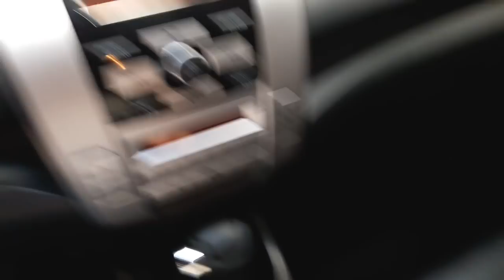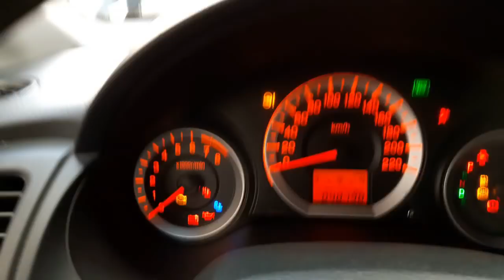Ph - City EXL 2011 - Agile LTZ - Corolla 2012 - Novidades na Phenom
Honda City EXL 2011 com 48 mil km
Chevrolet Agile LTZ 1.4 2011 com 74 mil km
Toyota Corolla GLI Automático
Alguns carros que estão ficando prontos e devem ser disponibilizados ainda este ano. Teremos novidades para os próximos dias.